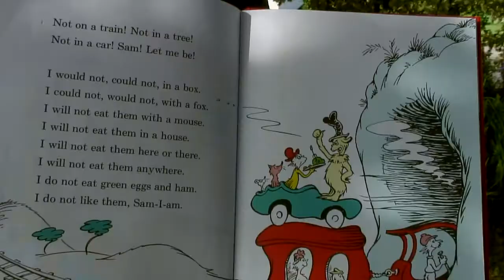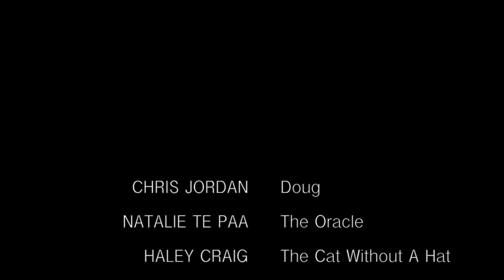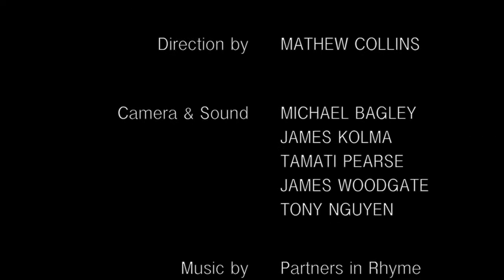Go Doug Go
Our film Go Doug Go began as a parody of the book Go Dog Go, by P.D. Eastman. But it grew to include lyrical references to Dr. Seuss, an oracle in the woods and a hero on a quest for gold!